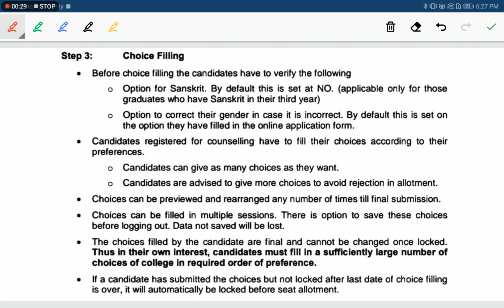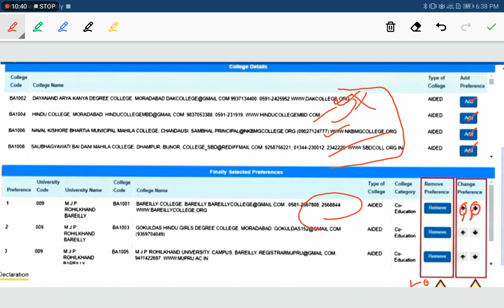UP B.ED COUNSELLING 2020//CHOICE FILLING//UP B.EDDOCUMENTS//UP B.ED SCHOLARSHIP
HEALTH certificate PERFORMA link UP B.ed👆

UP B.ED COUNSELLING PROCESS
UP B.ED COUNSELLING SCHEDULE
REQUIRED DOCUMENTS
COUNSELLING FEE
B.ED COUNSELLING